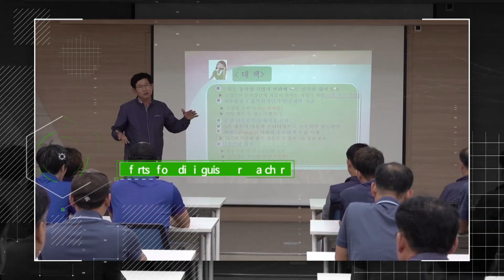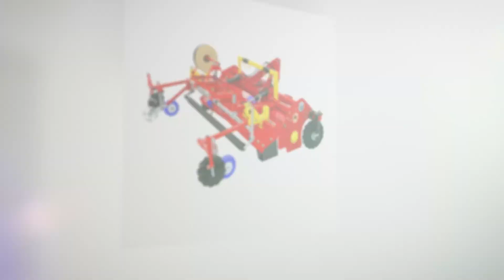Bulls Precision Industry INTRO ENG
Best performance! why? It is Bull's pride.

Bulls is a manufacturer specialized in various field agricultural machinery since its establishment, such as multi-purpose ridging transplanter,  plastic mulching machine,  tractor attachment type seeder, and pest control machines.

The continuous efforts of our distinguished researchers and technical staffs and the active advice or encouragement  of  farmers contributed to create our powerful brand 'Bulls'.

Although Bulls is a medium-sized company, we always strive for the welfare and education of our employees. In particular, multi-purpose greenhouse training center for customers is widely loved   as a place for training on agricultural machinery.

We bow our heads and deeply appreciate to farmers who loves Bulls, and we will continue to lead the mechanization of farming by releasing high-quality products essential to the field through continuous research and development.

We don't compete, we just get ahead. Bulls Co.,Ltd.